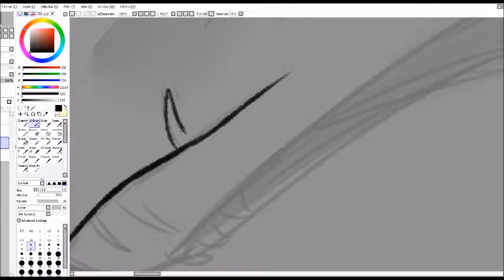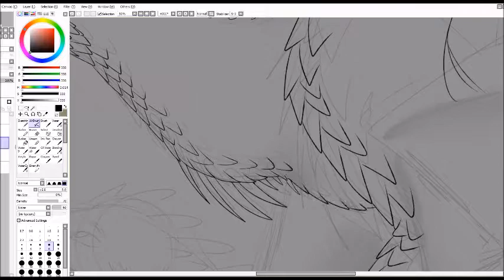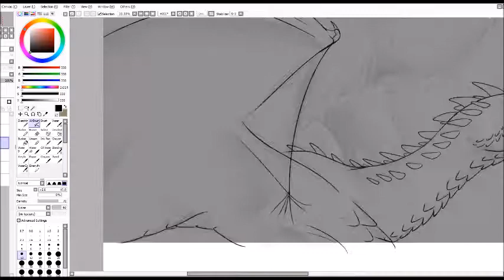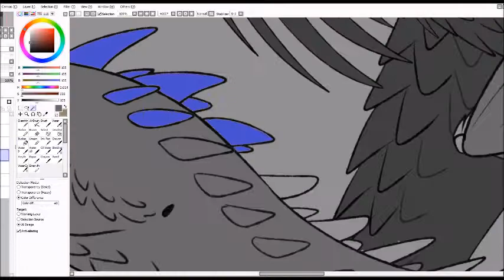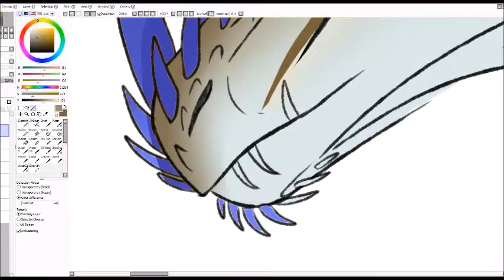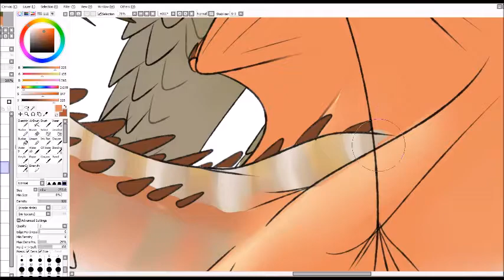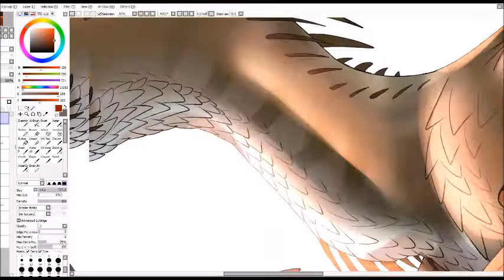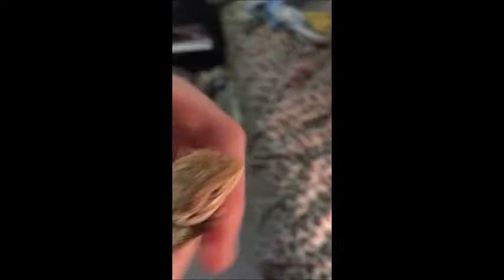Young One {Pets}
Art: Snowleopard-draws aka Emerald Seawing WoF